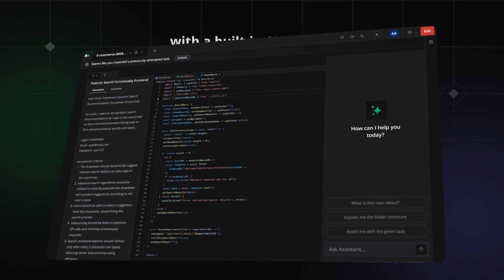HackerRank January Release 2025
For far too long, developers have been tested on things they’d never actually do on the job. But that ends now.

Introducing our January 2025 release! 🎉

We’re kicking off the new year with new updates: Code repository questions, Custom scorecards, Interview integrity signals, and other major enhancements across the board to make hiring, upskilling, and developer prep easier than ever.